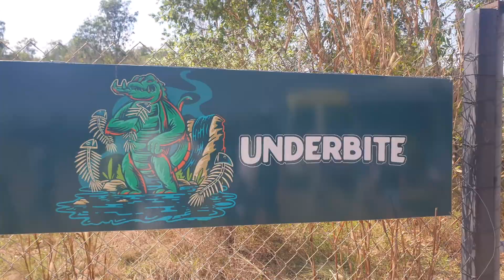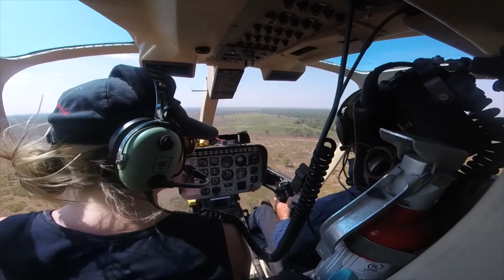BEST TOP END SAFARI ADVENTURE ... EVER!! | Adrenaline Filled Crocodile Encounters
“Don’t think there are no crocodiles because the water is calm.”

Matt Wright’s ‘Top End Safari Camp Day Tour’ offered a bucket list of experiences:
# Thrilling airboat ride spotting wild crocodiles and birds
# Cruising Sweets Lagoon aboard 'Cyclone Creek' whilst enjoying a hearty BBQ lunch
# Getting up close and personal with a live feeding and interaction with a monster rescue croc
# Taking a scenic helicopter flight over the spectacular floodplains.

This was a truly unique Outback adventure that we will never forget!